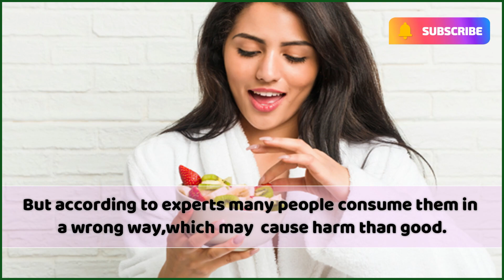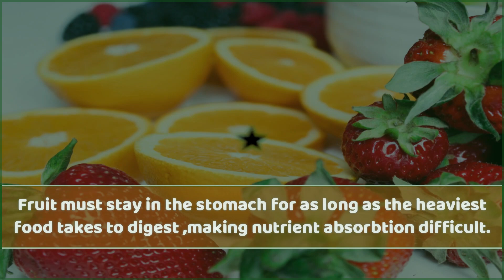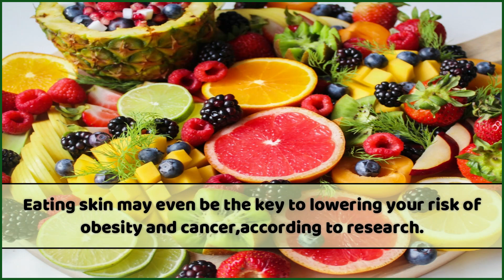What is the Correct Way of Eating Fruits? | Mistakes in Eating Fruits | Are you Eating Fruits Right?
Fruits are great for weight loss because most of  them are
low on calories and high on fiber and water content. But according to experts many people consume them in
a wrong way, which may  cause harm than good. Here's list of mistakes one makes when
 eating fruits :